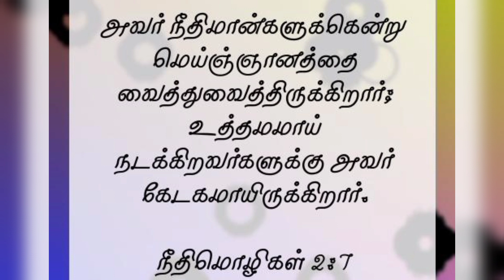வாழ்க்கைக்கு ஞானம் அவசியம் || இன்றைய வேத வசனம் (26.06.23) || Today's Bible Verse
வாழ்க்கைக்கு ஞானம் அவசியம்

இந்த இனிய நாளை ஆண்டவரின் ஆசீர்வதத்தோடு தொடங்குங்கள்..